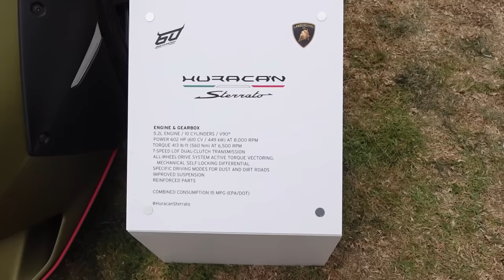Asking Lamborghini Owners How They Got Rich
DM @leocousineau on Instagram for 1 on 1 Consulting